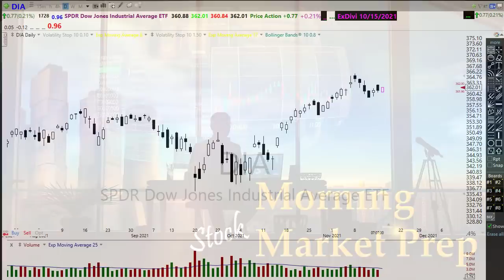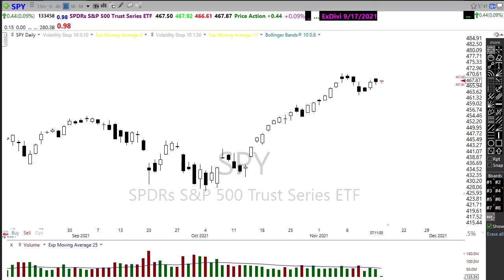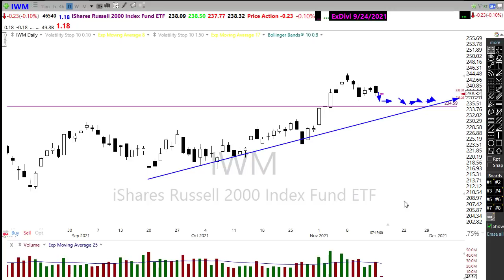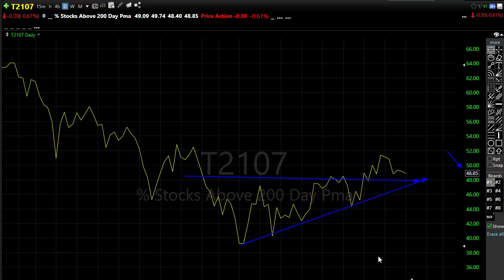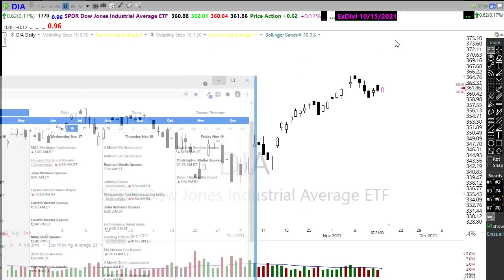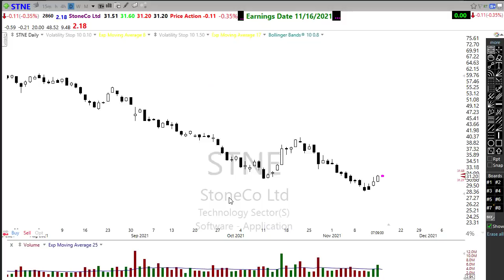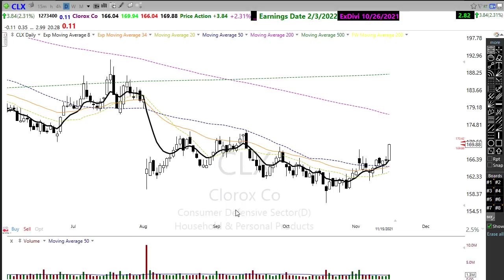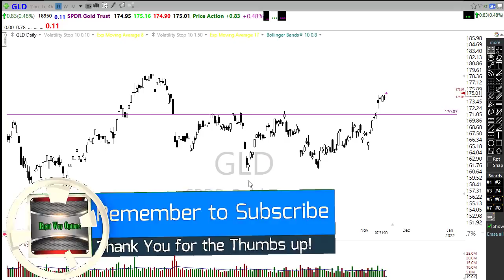Morning Market Prep | Stock & Options Trading | 11-16-21